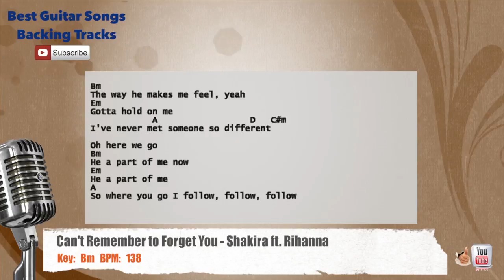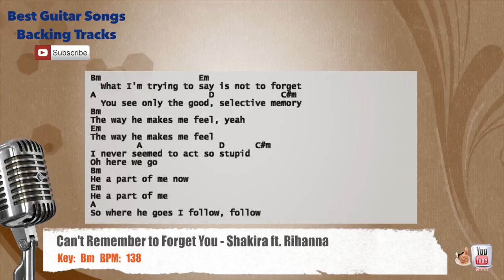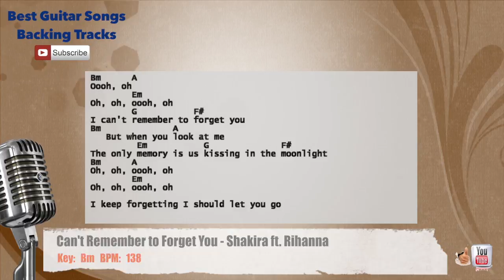🎙 Can't Remember to Forget You - Shakira ft. Rihanna Vocal Backing Track chords and lyrics